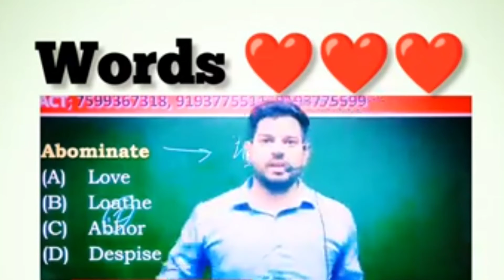sanjeev thakur sir motivational speech NDA Airforce Navy | cadets defence english motivation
Welcome to SANJEEV THAKUR MOTIVATIONAL VIDEO

sanjeev sir motivational speech, sanjeev thakur english motivation, sanjeev thakur english, sanjiv thakur motivational video, sanjeev thakur sir motivational video

SANJEEV THAKUR MOTIVATIONAL VIDEO presents you Motivation for all your Defence exam preparation needs.

In today's ROAR I have tried to motivate you for AIR FORCE. A dedicated aspirant may find authentic and high-quality POSITIVE ENERGY regarding all different types of exams,

I would also request all of you that if you have not yet seen our old YouTube MOTIVATIONAL VIDEOS, then go and watch them first and subscribe to our YouTube channel SANJEEV THAKUR MOTIVATIONAL VIDEO and press the bell icon so that you can get notifications of all my upcoming MOTIVATIONAL VIDEOS.

defence motivational sir ji